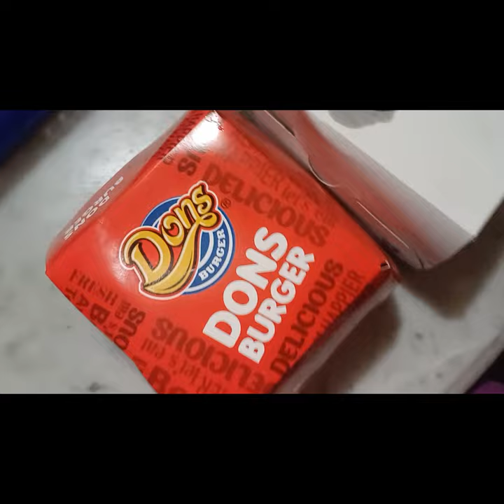Random Blogger - Dons Buger, Burger & Toast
Let's have a taste of some food from Dons Burger!